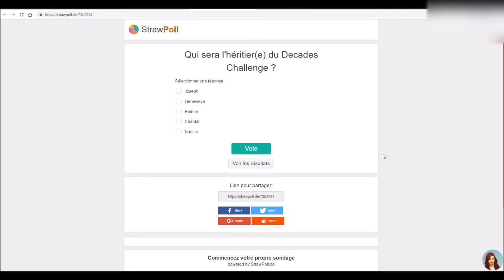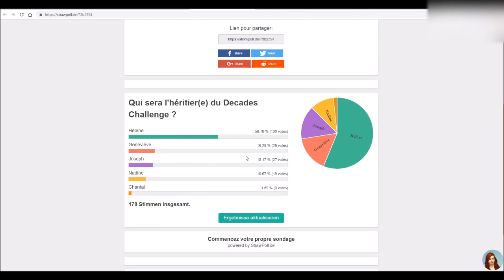Plantons des graines ! - DECADES CHALLENGE - EP 129 - SIMS 4 fr